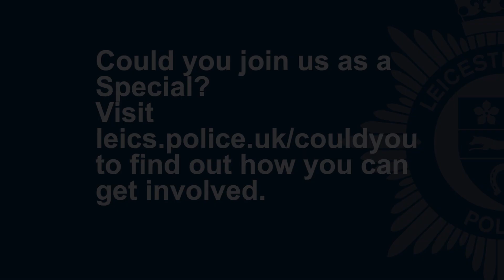Leicestershire Police - Specials Recruitment - Acting Special Sergeant Bradley Atkins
We spoke to Acting Special Sergeant Bradley Atkins during his Leicester City FC match day duties at the King Power Stadium.

Could you join us as a special? to find out more.